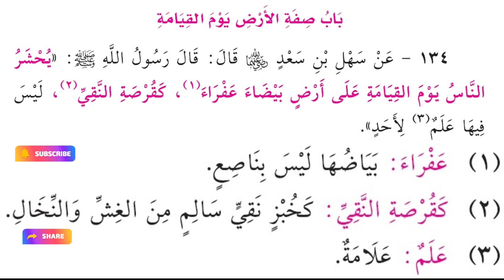134 - (صفه الارض يوم القيامه) الشيخ ياسر الباز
134 - (صفه الارض يوم القيامه) الشيخ ياسر الباز